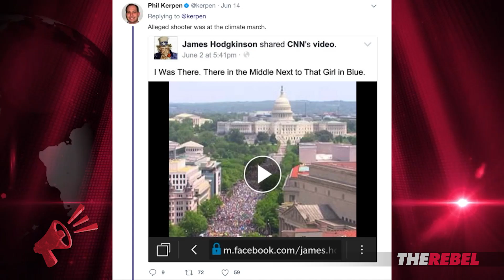Virginia gunman's disturbing ties to radical environmentalism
Ezra Levant of TheRebel.media spoke with Marc Morano about the little-publicized fact that the gunman in Virginia, who attempted to murder Republican Congressmen and staffers, had a history of radical environmentalism. MORE